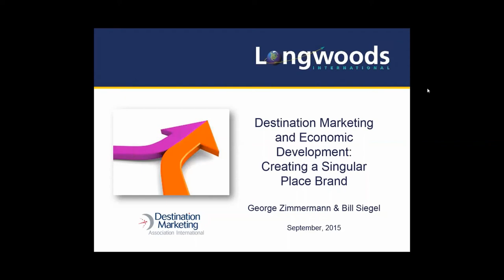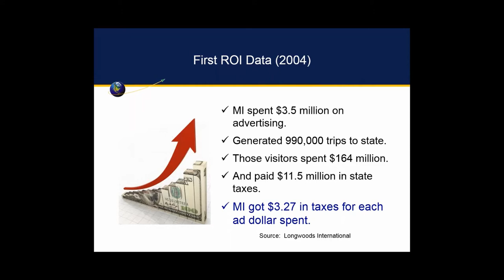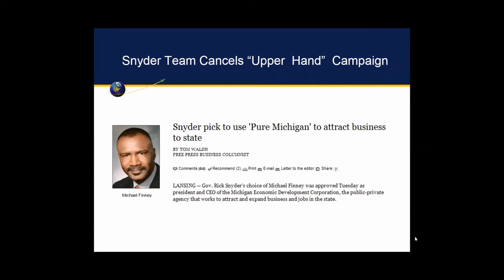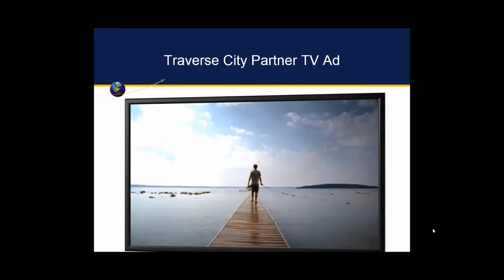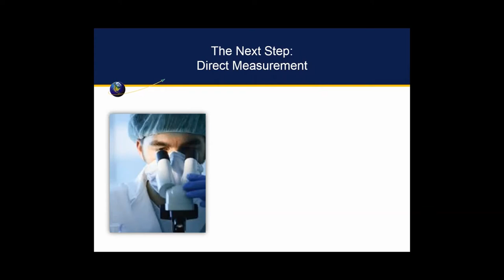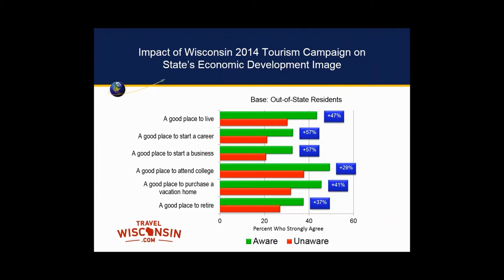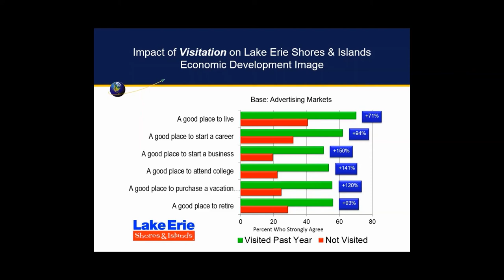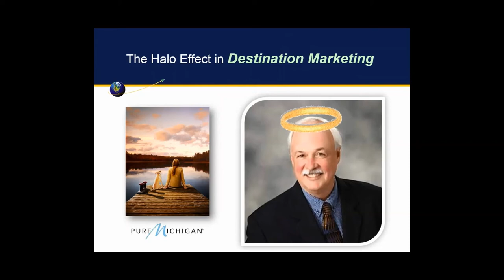Destination Marketing and Economic Development: Creating a Singular Place Brand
DMAI and Longwoods International explore results from a recent US study on the Halo Effect between destination marketing and economic development.

Presenters: George Zimmermann, Chariman, Longwoods International and Dr. Bill Siegel, Founder and CEO, Longwoods International